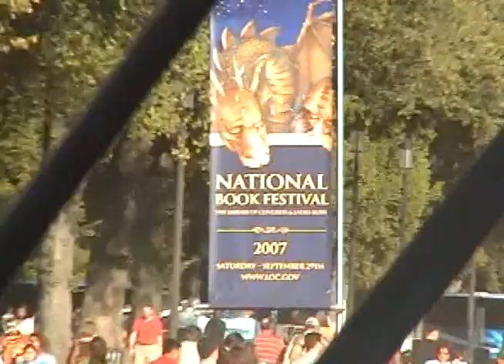Ken Burns speaks in Washington - Part 7 (9-29-07)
Documentary film maker Ken Burns and author Geoffrey Ward speak about their new documentary, The War, at the National Book Festival on the Mall in Washington, D.C. in September of 2007.